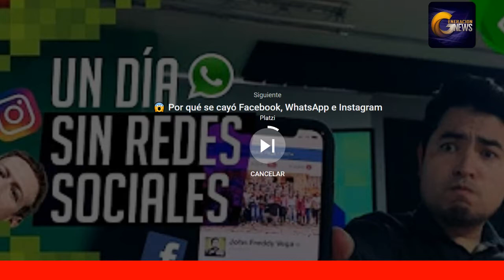La caida de Whatsapp y sus repercusiones